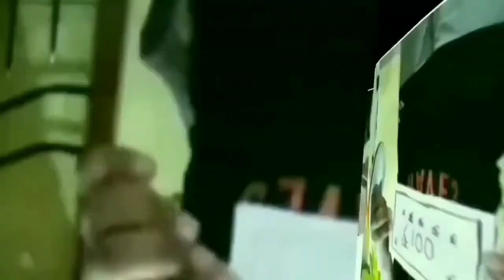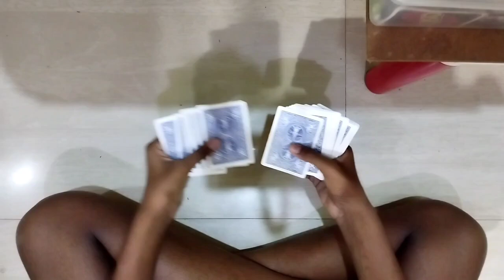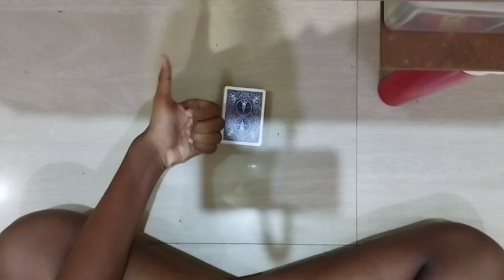hello friends this is a crazy mind blowing cards magic trick that will blow your mind 🤯🤯 please like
hello friends this is a crazy mind blowing cards magic trick that will blow your mind 🤯🤯 the crazy mind blowing cards magic trick name is I will not tell see in the video which I just now uploaded and if you like this video please like and subscribe to my channel and if you have any questions or any video doubts please give me the comments section below and click the subscribe Bell button also so you will receive my latest notifications and latest videos and bye friends see you next time with a new magicall video and if you want to visit my friend Muhammed Farhan YouTube channel in YouTube search after searching you will get my friend Muhammed Farhan YouTube channel please subscribe to my friend Muhammed Farhan YouTube channel and like to my friend YouTube videos also and bye...